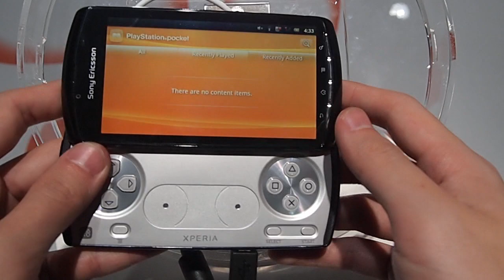「mo包」blog - Xperia Play MWC現場試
關於Xperia Play大概都不用說明太多，因為之前已經洩露了太多資料。實機的感覺紮實，軟件亦已頗成熟，唯一就是按鍵用了手機的質地，和實際打機有點差別。

如有任何意見，歡迎留言或到「mo包」blog： 提出~
謝謝~~